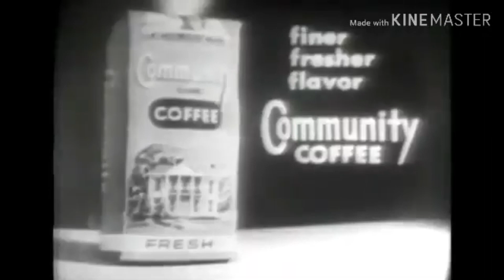Community Coffee Add Round 523